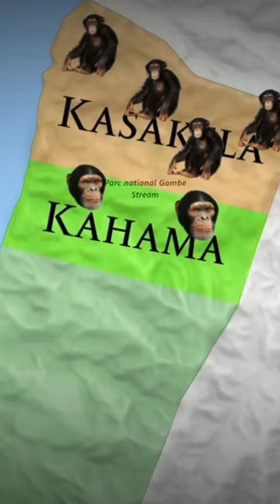Clash of the Primates: The Intense Gombe Chimpanzee War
Deep within the enigmatic embrace of Gombe Stream National Park, a captivating tale of primate history awaits. Join us on an immersive journey as we uncover the enigmatic Gombe Chimpanzee War, a relentless struggle for dominance that reverberated through the tranquil world of our closest relatives. Unearth the catalysts that ignited this brutal conflict and glean profound insights from the tumultuous war that unfolded amidst the lush canopies and harmonious society of the Gombe chimpanzees.

For more about Brothers4Change please visit: brothers4change.com

About Brothers4Change:
We're on a mission to empower each and every one of you! How do we do it, you ask? Well, we whip up educational content and we design ethical products that are so darn awesome, they'll serve you faithfully for years to come. Curious to learn more? Head over to our website, Brothers4Change.com, and prepare to be blown away!

The Gombe Chimp War | FULL EPISODE | Brothers4Change